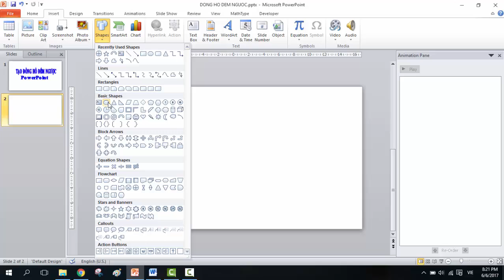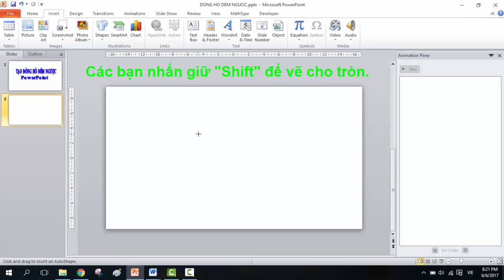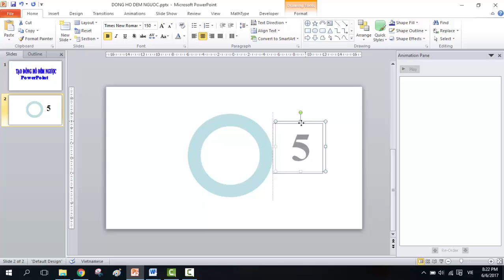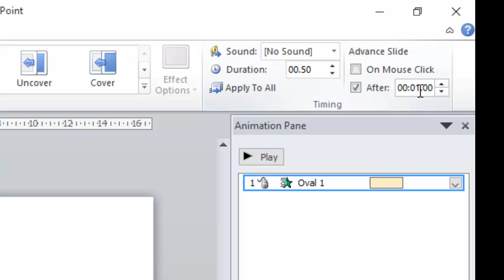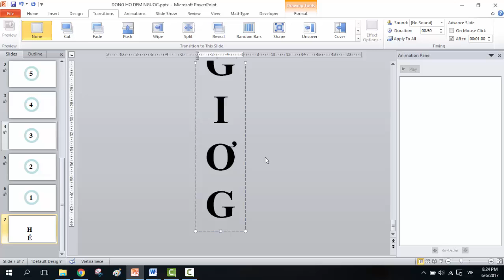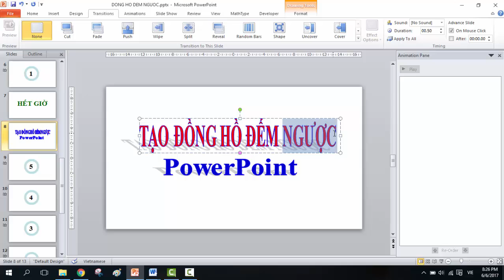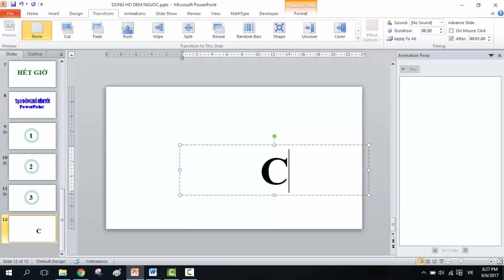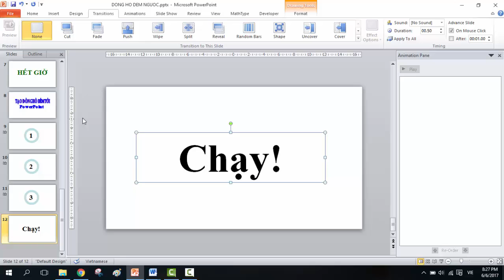TẠO ĐỒNG HỒ ĐẾM NGƯỢC TRÊN POWERPOINT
Tạo đồng hồ đếm ngược trên PowerPoint đơn giản - copy thành nhiều bảng dễ dàng.
Linkdownload PowerPoint: